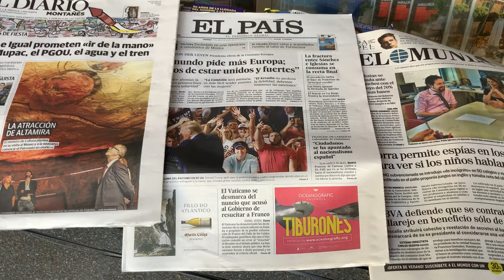César ya está preparado para la Semana Grande y nos enseña la prensa de hoy